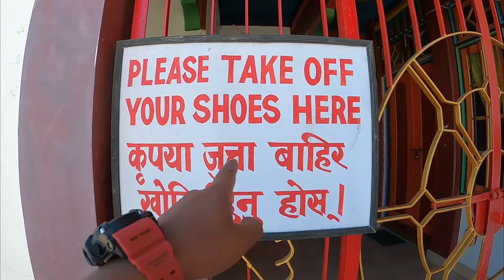Visiting Monastery and having fun with little monks | A day in a Buddhist Temple | Darshan Vlogs